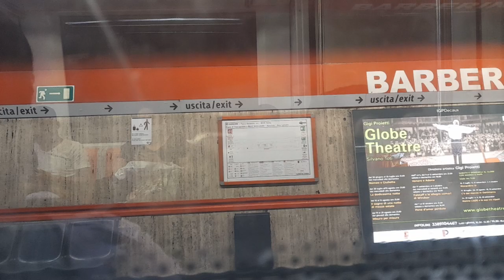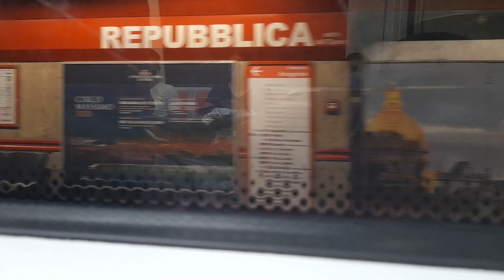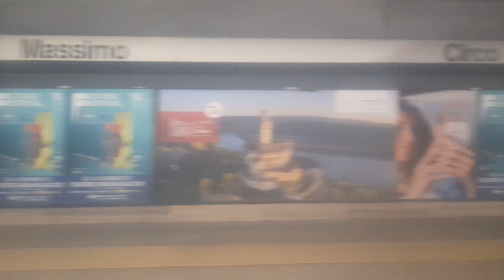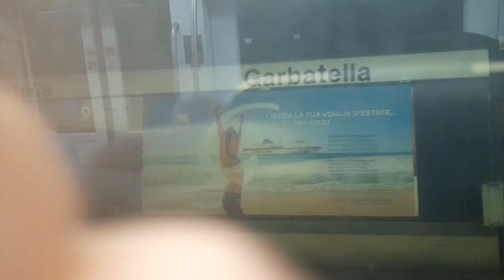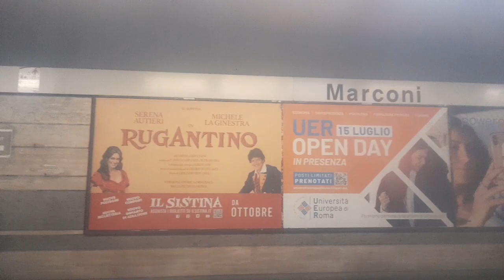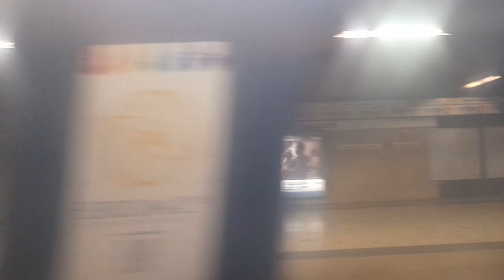Line A and Line B Da Ottaviano a Termini e Da Termini A Eur Fermi / English on description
English / From Ottaviano To Termini and From Termini To Eur Fermi